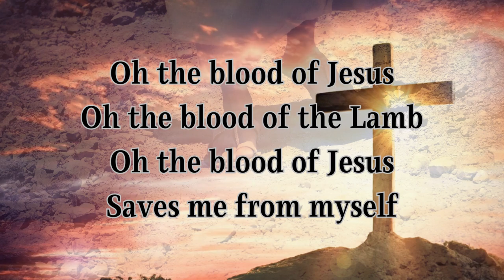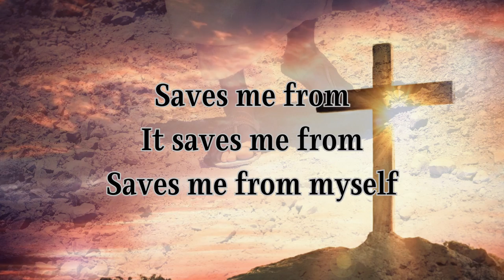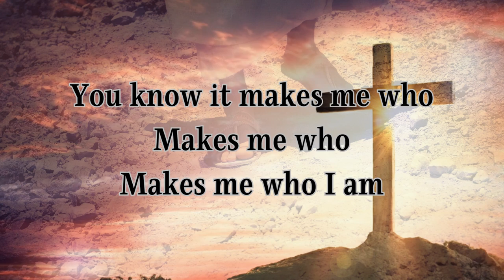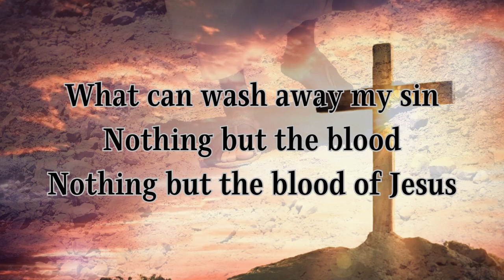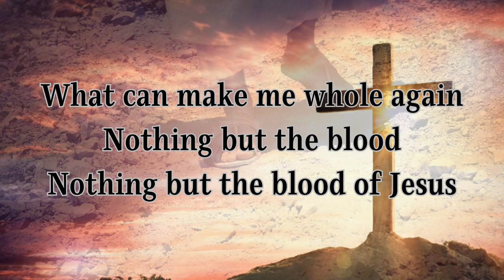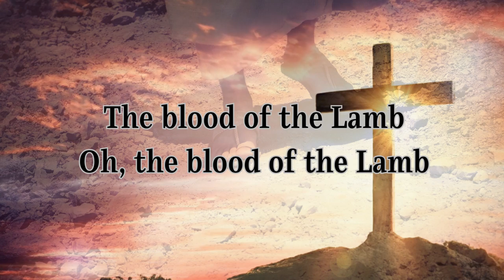Nothing But The Blood | Original Music Feat. Mary Ann Young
A song (lyrics included) that ponders the amazing grace and mercy of our Heavenly Father through His Son, Jesus Christ. This video speaks of true repentance and salvation that only comes from God. I am not ashamed of the gospel of Jesus Christ. His grace sets me free from my sin. "Nothing But The Blood" words and music by Mary Ann Young.

✅If you are blessed by the content on this channel, please let me know!